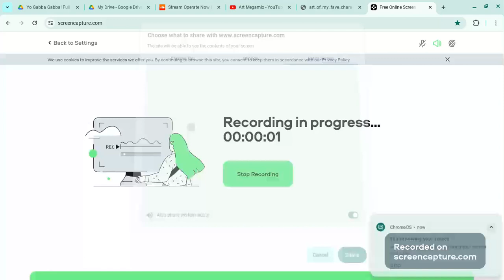Art Of My Favorite Characters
What do you guys think of the art i made?